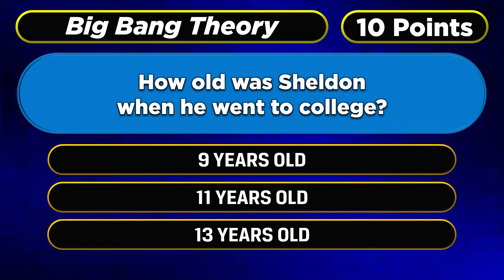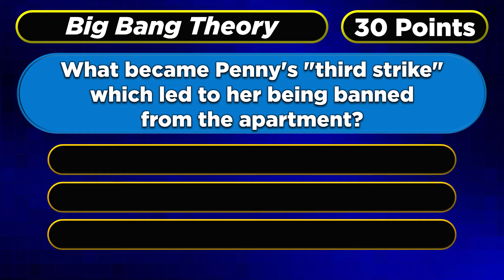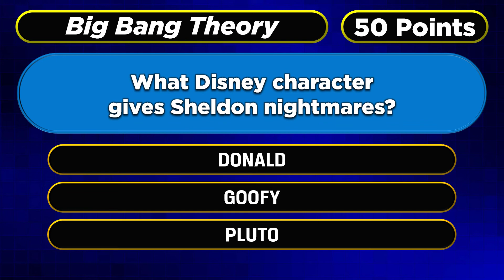PlayBreak - May 26 2020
It's Trivia Tuesday - Math, science, history, unravelling the mysteries.. so what better topic than BIG BANG THEORY!